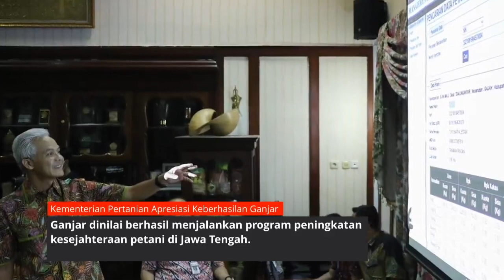Kementerian Pertanian Apresiasi Keberhasilan Ganjar Dalam Program Peningkatan Kesejahteraan Petani